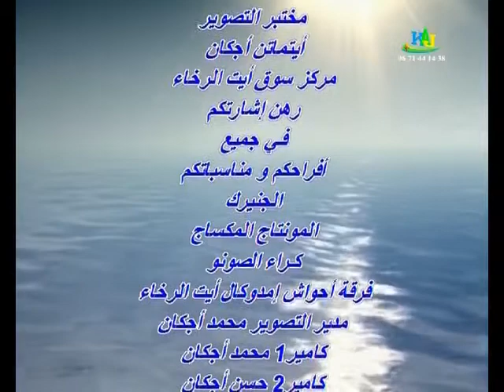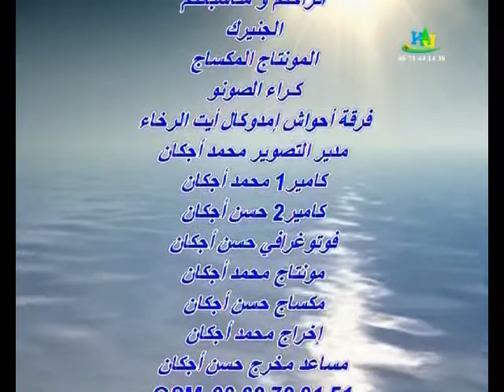# فرقة أحواش # امدوكال برئاسة محمد اجكان ( vol 1 )